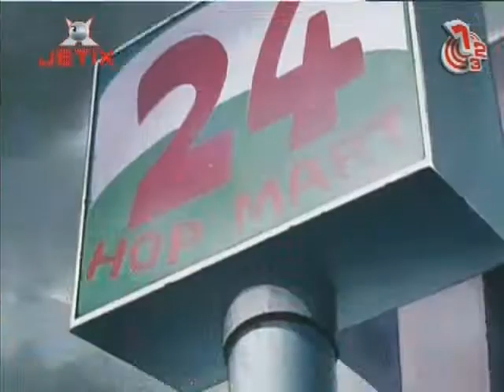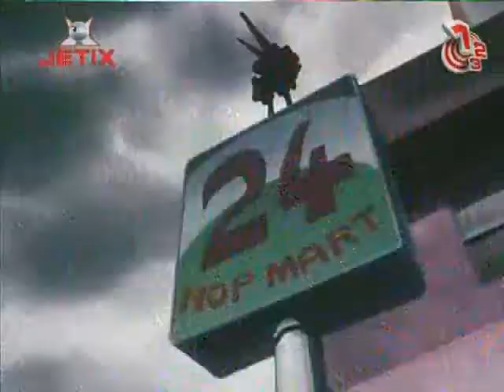Medabots - 20 Kämpen från Ovan - Svenska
Svenskdubbat från Jetix med min gamla mediaspelare.
Kom 26 avsnitt i sverige som är hela säsong 1, kom totalt 3 säsonger av medabots, om folk gillar dessa uppladdningar tillräckligt nog så kan jag ladda upp fortsättningen på det hela.